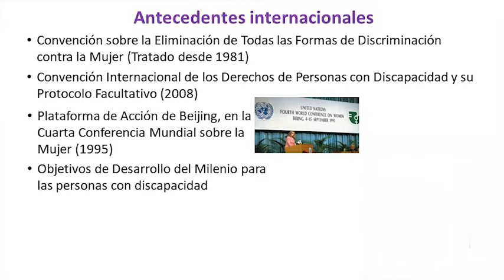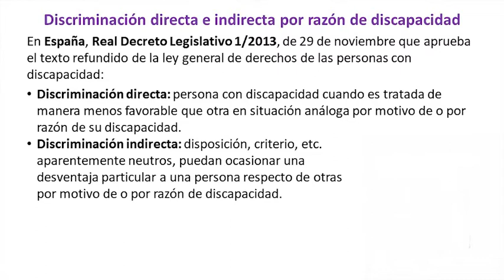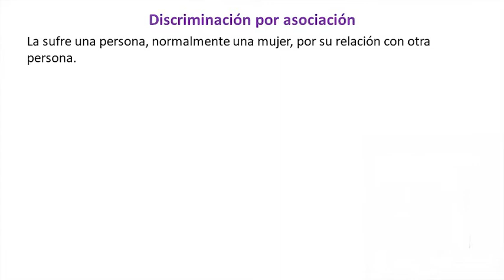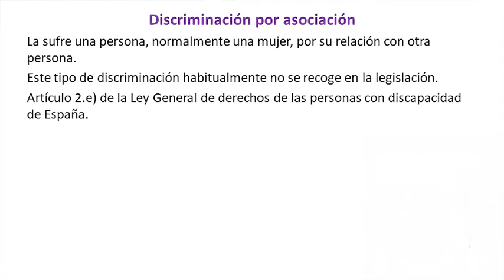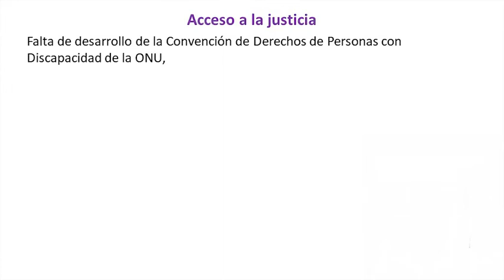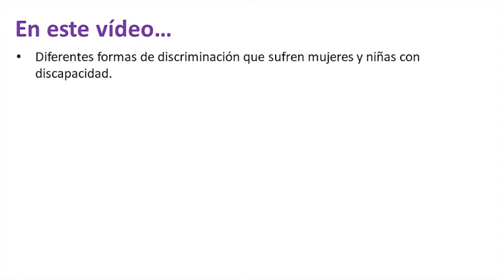El derecho a la justicia de mujeres y niñas con discapacidad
Serie: Canal Fundación ONCE - Accesibilidad Universal y Mujeres: Discapacidad y derechos humanos
En este vídeo se plantean la situación de las mujeres y niñas con discapacidad respecto a su acceso a la justicia y las barreras y factores de discriminación que se encuentran para ejercer un derecho fundamental como este. También se abordan conceptos legales y definiciones del derecho antidiscriminatorio desde un punto de vista teórico, normativo y su impacto a través de la jurisprudencia más relevante.
Participan:
 Laura Seara Sobrado consultora socia de igualdad en Red Talento Consultoras, Asesora jurídica de la Fundación Cermi Mujeres
 Amparo Prior Fernández realizadora CEMAV, UNED